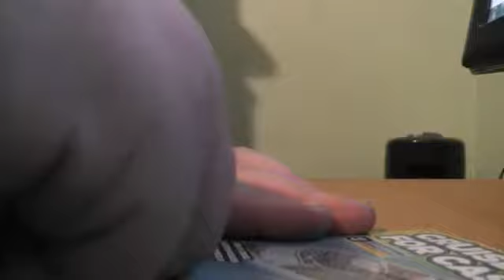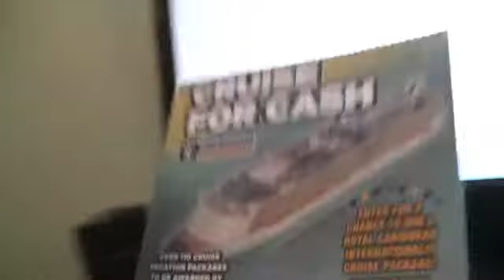CRUISE FOR CASH FLORIDA LOTTERY